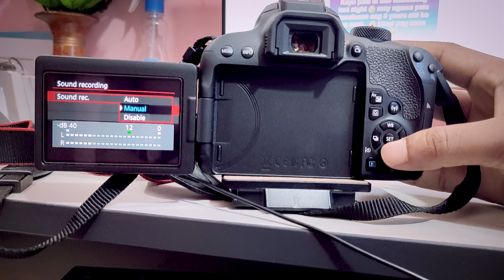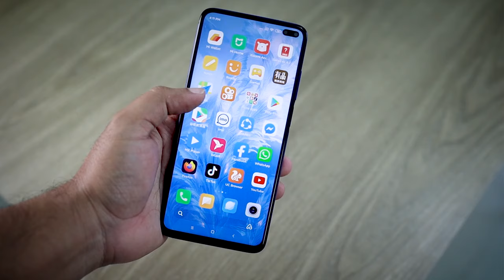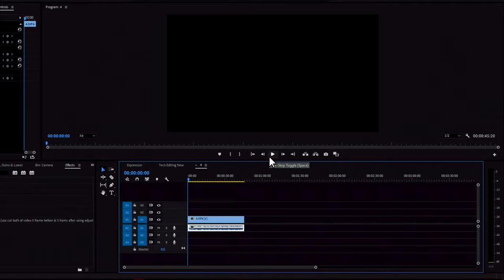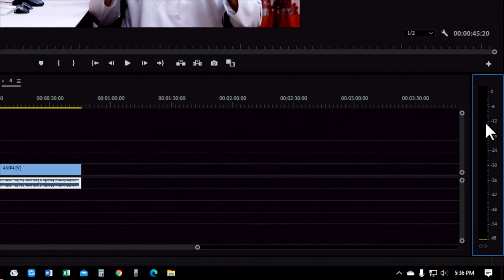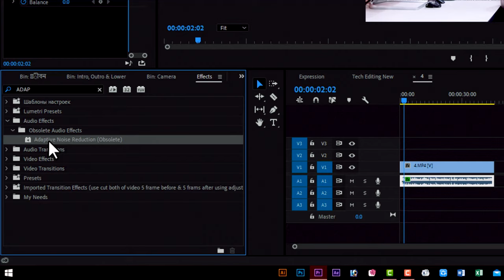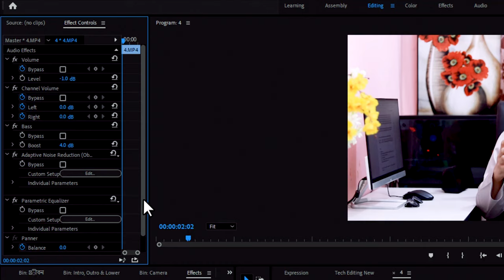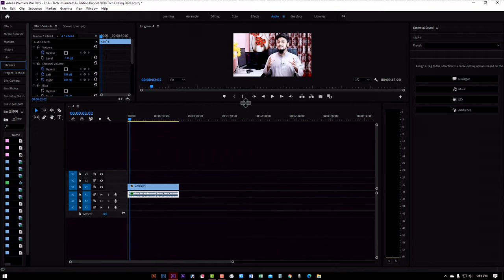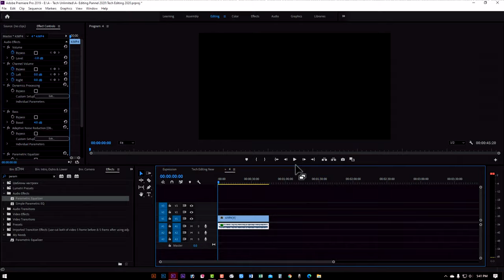আমি কিভাবে সাউন্ড এডিট করি? | Best Voice / Audio Editing in Adobe Premiere Pro | Tech Unlimited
Hi Guys! Let’s start Adobe Premiere Pro sound/voice/audio/ editing tutorial. This is going to be best tutorial for cleaning and correction your voice in Adobe Premiere. I’ll share how you can get a better quality sound in your video by improving your recording environment. In this video I’ll also share with you how I edit my YouTube videos sound better crystal and clear. A good quality sound can enhance your video quality and watch time to get your video more reach to people.

In this tutorial you will learn how you can improve your voice quality from adobe premiere pro. You’ll also learn how to remove noise from your audio and get a best quality professional sound for your YouTube videos.

Kw: audio for youtube, clean your audio, remove noise from audio, clean audio in adobe premiere pro , sound correction, clean sound, audio editing, clean your audio in bangla, make voice

📢Tech Unlimited – owned by Saifur Rahman Azim is one of the visionary technology based YouTube channels in Bangladesh.